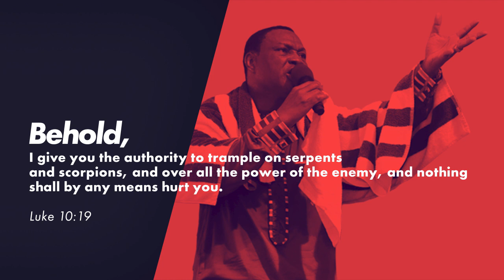IN THE DAY OF HIS POWER WITH SAM KORANKYE ANKRAH